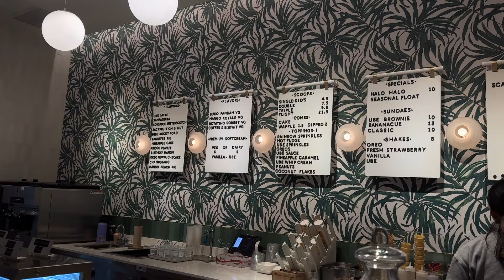VLOG: face mask you sleep in? this would happen to me, new easy meal prep recipe + so much more!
ITEMS MENTIONED:
Striped Robe
Glasses with Lids
Bezel Duster Earrings
Bondi Sands Self Tanner
Face Mask
Pjs (color sold out)